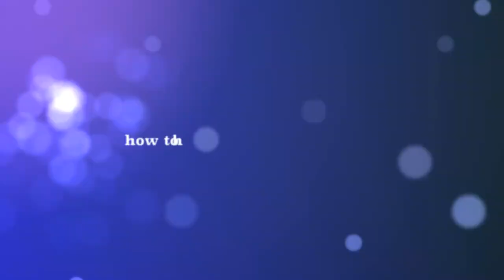#1 All Systems® Trailer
How to use #1 All Systems® Professional Pet Care Products - Trailer